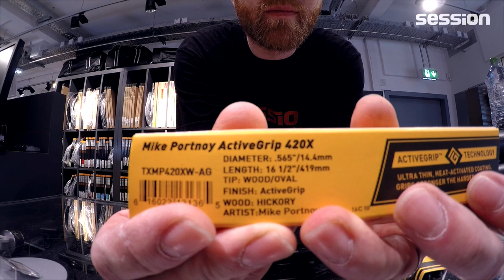Staffcam: Promark Drumsticks TXMP420XW-AG Mike Portnoy ActiveGrip 420X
Mit den Promark TXMP420XW-AG Mike Portnoy ActiveGrip 420X habt ihr dank ActiveGrip-Beschichtung die Drumsticks immer gut im Griff. Die 5A-Sticks haben zudem einen ovalen Hickory-Tip. Dieser Holzkopf liefert warmen Ton sowohl auf Becken als auch Trommeln.